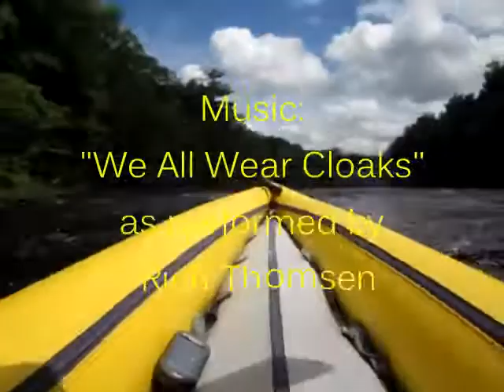We All Wear Cloaks - MN Kayaking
Buy this and other Song Reader tracks on Rich Thomsen's Reinvention: Selections from Beck Hansen's Song Reader, now on iTunes!

When I woke up this morning the (Minnesota) Snake River was ~1700 CFS, nearly double normal.  The boulders were all hidden under water and the paddling was fun!  I wish I had one of those GoPro cameras, the one hanging from my neck was all I had, so you may get seasick watching.